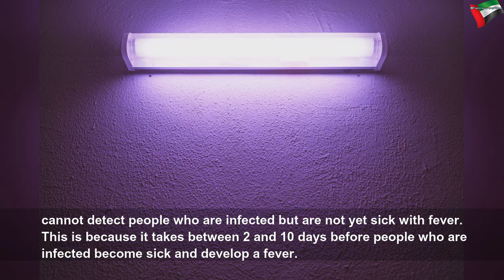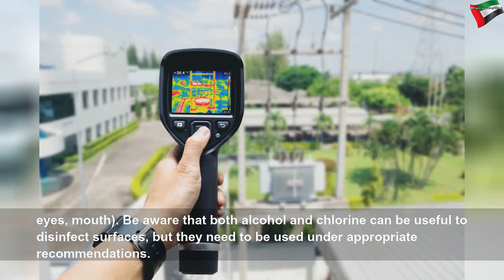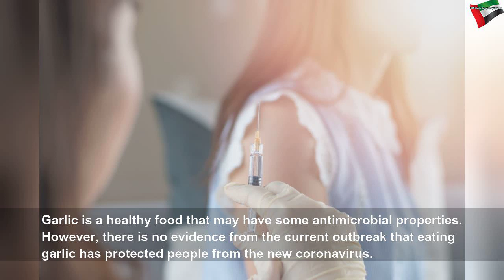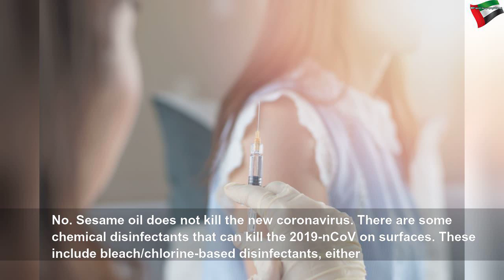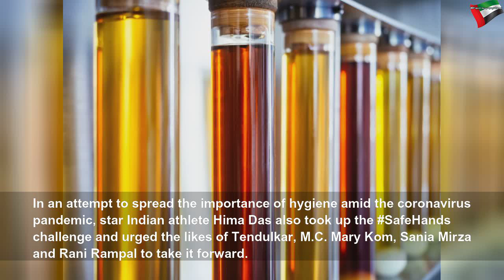Tendulkar joins WHO's Safe Hands Challenge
Tendulkar joins WHO's Safe Hands Challenge | Beautiful System